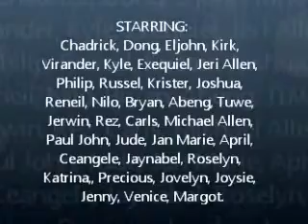IV-Laurel (Class of 2012-2013)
Pictures of Happy Memories of 4-Laurel (Mid-School Year Class of 12'-13') Academians